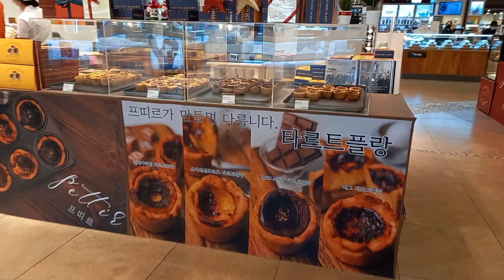Shinsaegae Department Store in Busan South Korea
We're  just walking  around inside Shinsaegae Department Store in Busan.